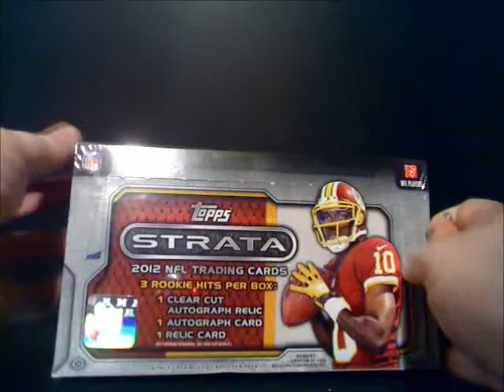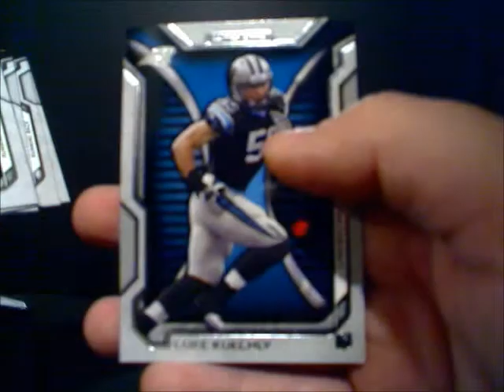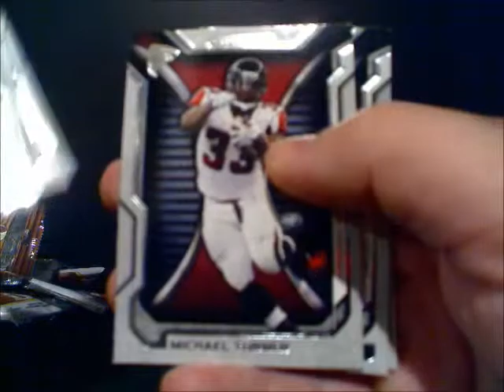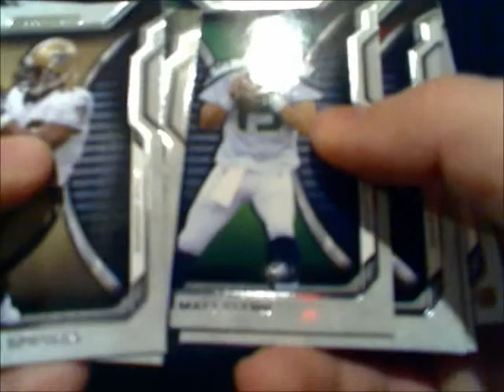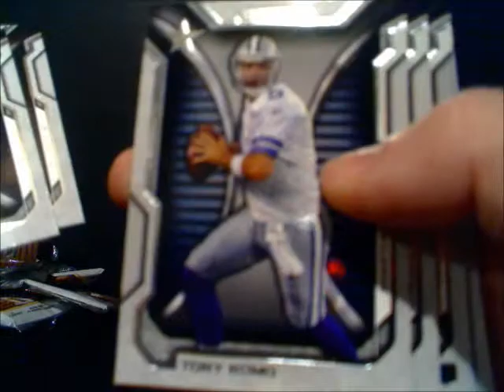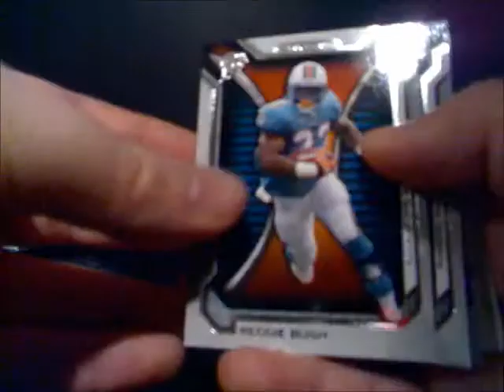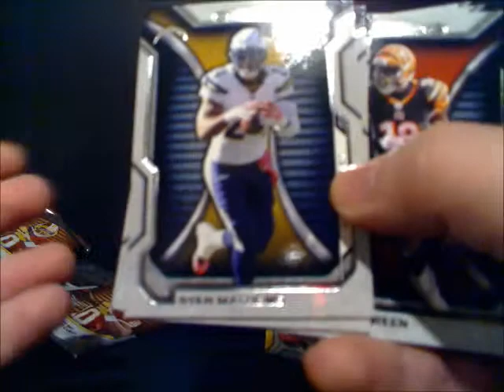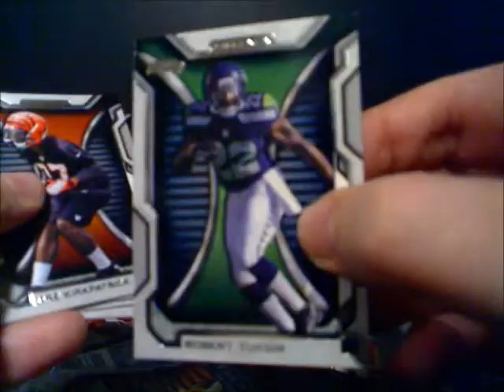2012 Topps Strata (Football)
Hobby box break of 2012 Topps Strata